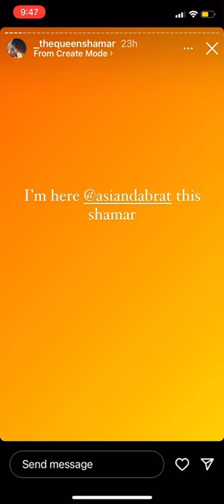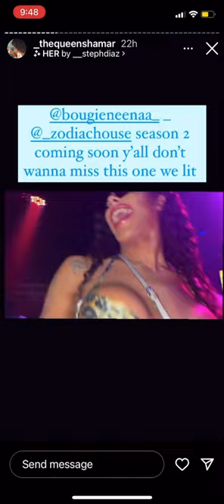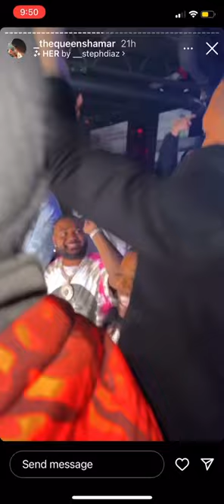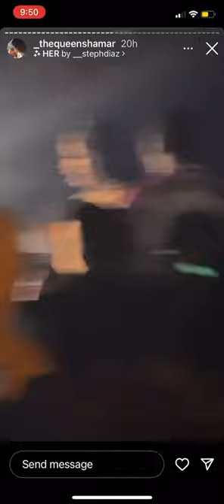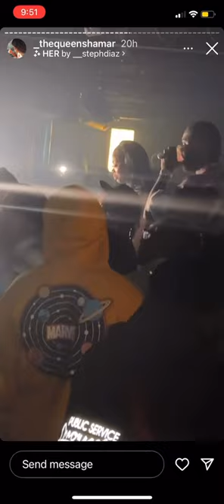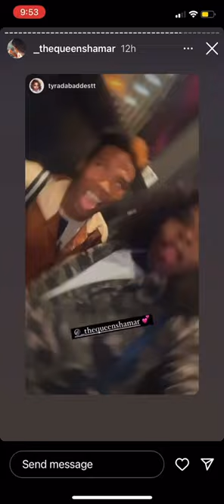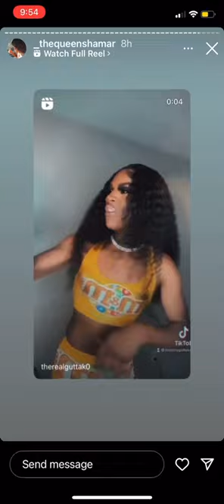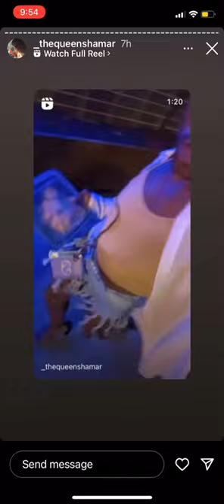Shamar is ready for his show ]Now that’s tv